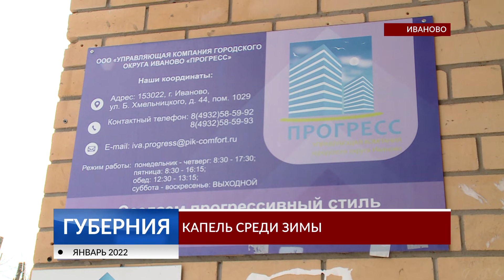Капель среди зимы